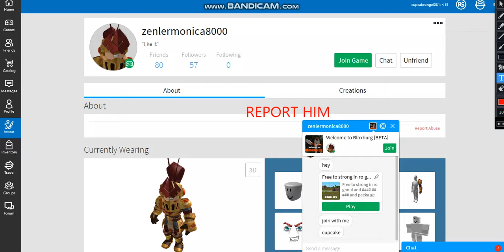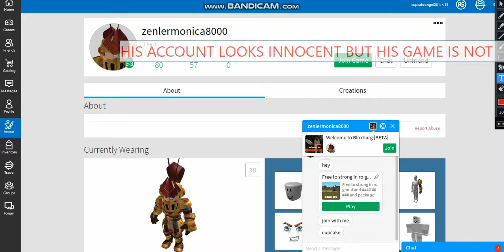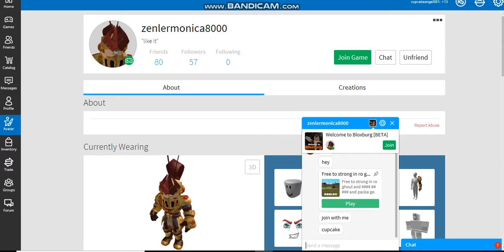Playing a Roblox scam game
Please report the creator of this game the game looks innocent but once you started playing it won't look like its inoccent anymore :/ this guys roblox username who made this dumb game is fire_flame31 Report him pls